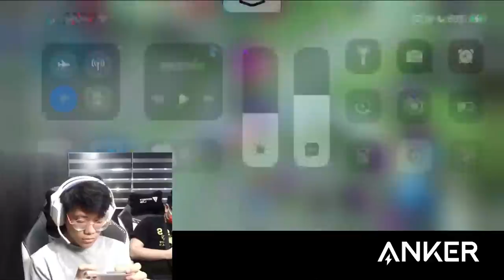RENEJAY NAPABILIB SA CHOU KO 😱 // 5MAN WITH H2WO, RENEJAY, OWL, AND MASTER THE BASICS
Mobile Legends